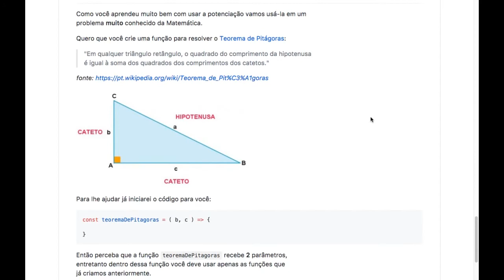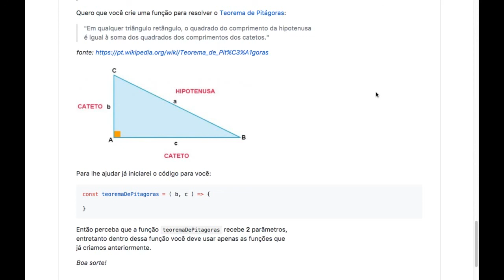JS SSJ - Nível 1 Mód.1 (AULA 2 Exercício)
Exercício da aula 2 sobre o Teorema de Pitágoras.